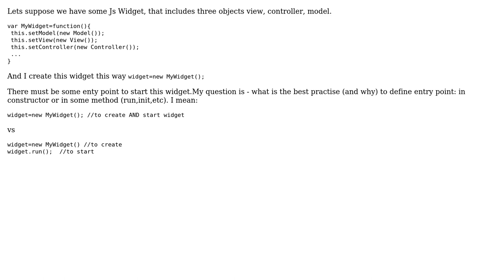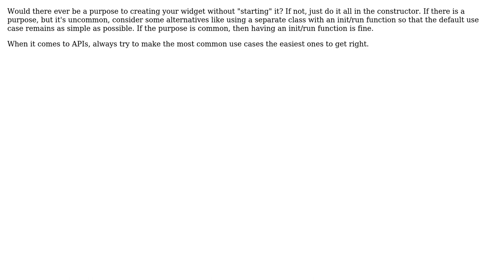Software Engineering: Entry point constructor vs init(),run() etc (2 Solutions!!)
Software Engineering: Entry point constructor vs init(),run() etc

With thanks & praise to God, and with thanks to the many people who have made this project possible! | Content (except music & images) licensed under CC BY-SA | Music | Images & others | With thanks to user Shtirlits user Ixrec user Greg Burghardt and the Stack Exchange Network Trademarks are property of their respective owners. You are responsible for your own actions.